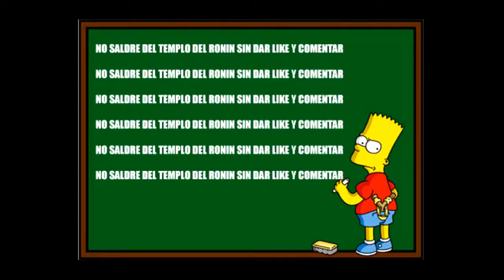STAR OCEAN INTEGRITY AND FAITHLESSNESS /GAMEPLAY/ ESPAÑOL/ #1 -EMPIEZA LA ÉPICA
Hoy nos vamos de aventura rolera japonesa. Y es que os traigo "STAR OCEAN INTEGRITY AND FAITHLESSNESS", un juego vilipendiado, pero que en el Templo del Ronin vamos a darle una oportunidad. Asique ya sabeis, si os quedasteis con ganas de jugarlo, acompañadme!!